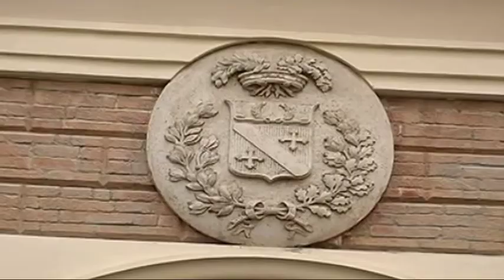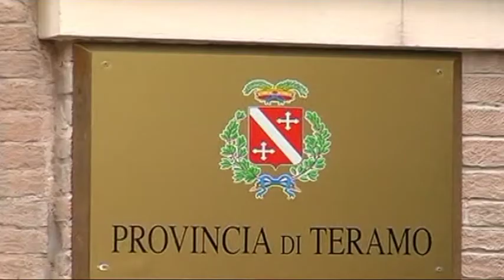Qualità della vita, Teramo prima provincia in Abruzzo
La provincia di Teramo prima in Abruzzo per qualità della vita. Ad attestarlo la classifica del Sole 24 Ore 2012 che annualmente misura la vivibilità delle 107 province italiane sulla base di un set di 36 indicatori.